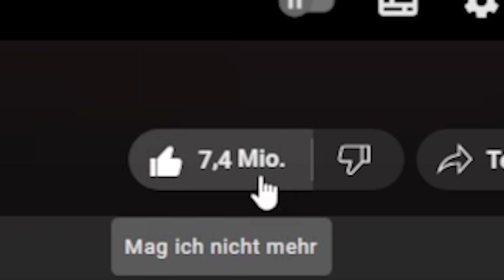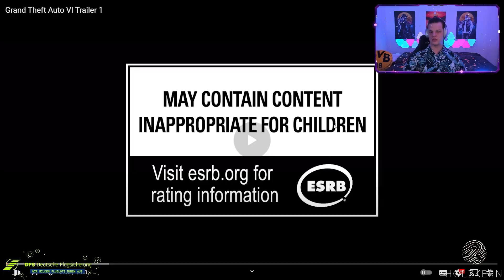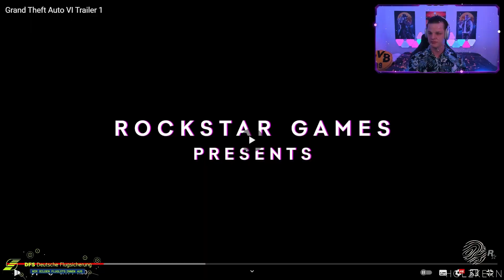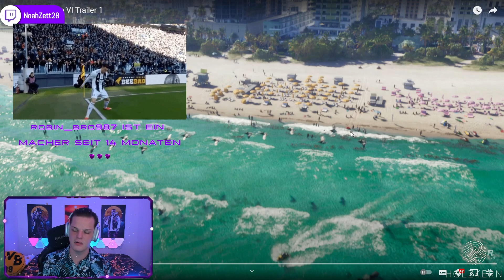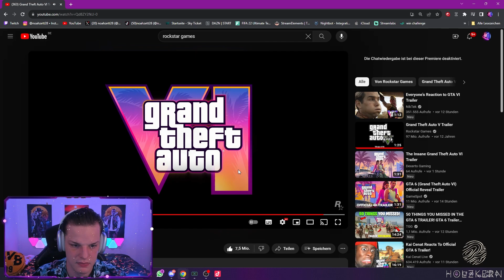😱 GEIL 😍 NOAHZETT28 REAGIERT AUF DEN GTA6 TRAILER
geschäftliche Anfragen:
📅 Livestream Highlights vom: Dezember 2023